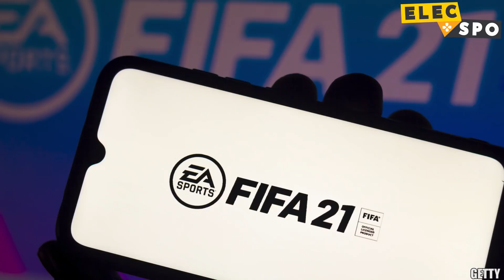Best Premier League XI Outside The 'Top 6' According To FIFA 21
Theoretically, the best players should play for the best club. But how good a team can you make on FIFA 21 using Premier League players who represent clubs outside the traditional 'top 6'? Will there be room for Jack Grealish? And who will partner Jamie Vardy up front?